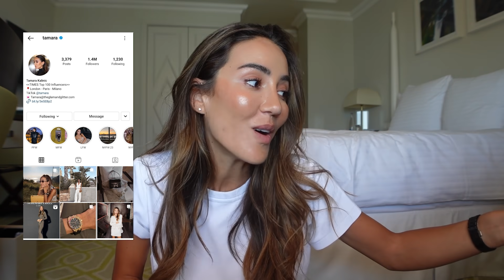Montreux, London Beauty Haul and Heart to Heart in Milan | Tamara Kalinic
In This Video: This video starts in Montreux, where I attended Jazz festival with Audemars Piguet and had unforgettable stay. I can not wait to return to Montreux, it was perfect. I then travel to London for two days of work dense schedule and take you with me. I am preparing for summer holiday, so unbox here my new beauty items as well as some new accessories and clothes.

✨I WORE:
I have linked below identical or the best match items in case pieces are no longer available.

Love,
Tamara xo